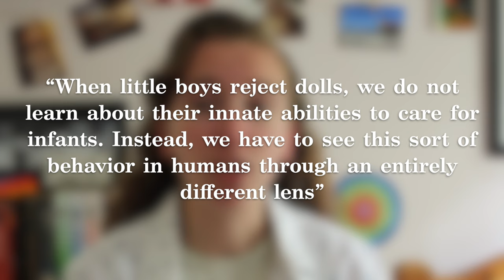"Male" and "Female" Brains Aren't Really A Thing (Also Gender Isn't Real) [CC]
This is another video I didn't really know I was going to make but here we are and we're rollin with it

Today we're going through the science of what sex is, what gender is, and how some skewed studies have made us all think that boy brains and girl brains are fundamentally different. And some other fun stuff about sex differentiation you really thought you knew that's just blatantly not correct

I literally got all of my research from this article go read it
Autism Resources:
Hey! I just had an album come out!

If you want to support me financially, you can…

My name is Sydney and I’m an actor/singer-songwriter who writes music about my experiences being autistic, disabled, gay, gender fluid and in general, a human. My goal is to fill musical gaps and write about things people often forget to make music about. I’m also a vintage enthusiast and disability advocate (among other things). I’ve now released 3 albums and, most importantly, my favorite color is buttercup yellow.